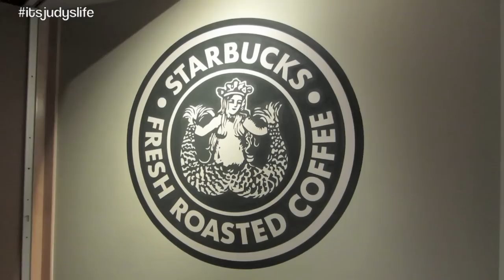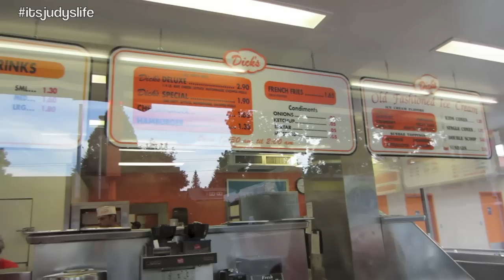JB Autographs SHOES! - August 16, 2014 - itsJudysLife Daily Vlog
Vlog Camera We Use: